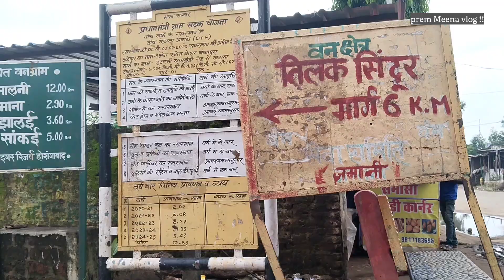👍savan ka Pavan Mahina Tilak sindoor bhole Baba ka Pavan dham Apne Parivar ke sath Darshan kiye🚩69🚩🙏